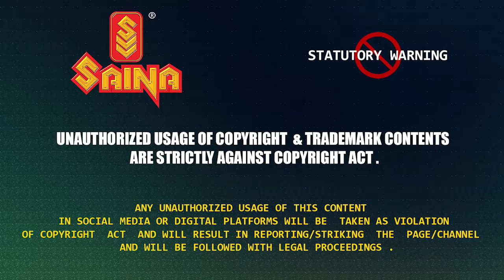Kombil Kilukkum ketti...(HD) - Karimpana Malayalam movie Song | Jayan | Seema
Track Info:
Song - Kombil Kilukkum ketti.
Music Director -  AT Ummer
Lyrics -  Bichu Thirumala
Singers -KJ Yesudas, Chorus